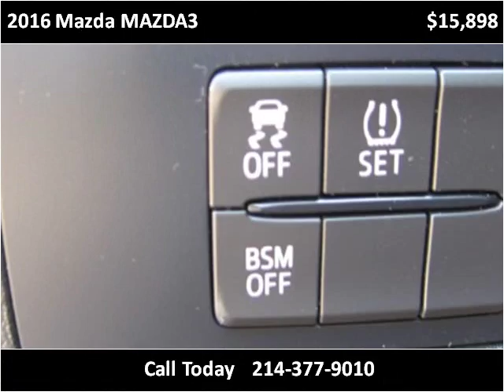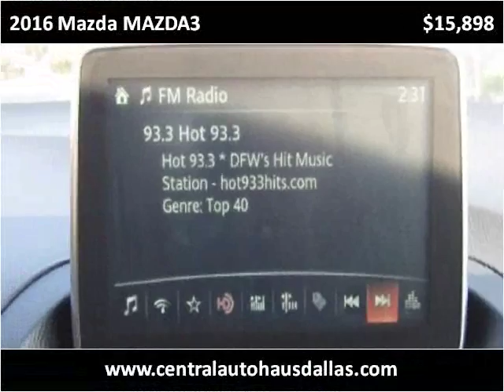2016 Mazda MAZDA3 Used Cars Dallas TX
This 2016 Mazda MAZDA3 is available from Central Autohaus.